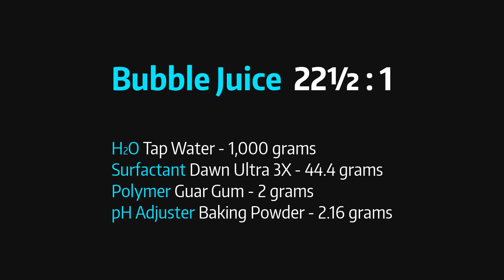Foggy Bubbles in Bubble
September 15, 2017 - Bubble in Bubble Action

Here's a nice shot of some "bubble in bubble action." I blew at least 15 smaller bubbles into one of the larger bubbles.

BUBBLE JUICE
Dawn U3X - 22.5 : 1
Guar Gum - 2 g / liter
Baking Powder - 2.16 g / liter

BUBBLE WAND
Top string: 60" - Libman Jumbo Cotton Wet Mop - full ply
Bottom string: 120" - BB&B Cooking Twine - 1 strand